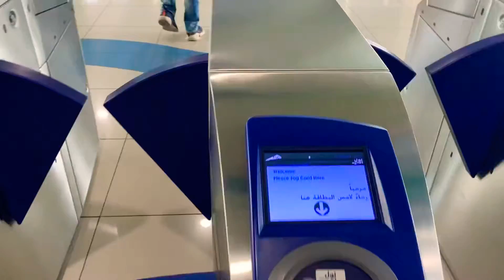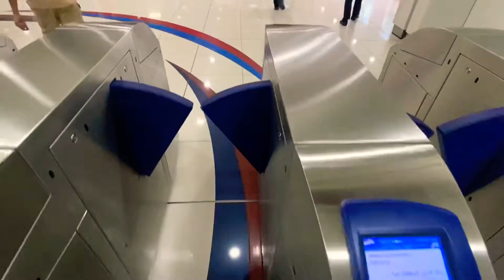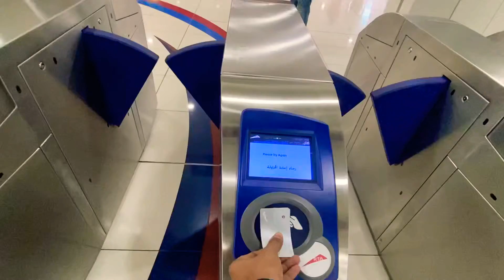COVID 19 vaccine what happened there🤔 Let’s see:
Haroon’s vlogz😇